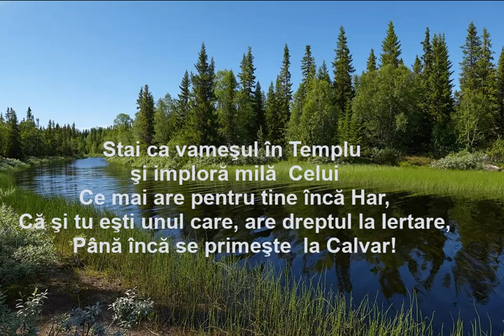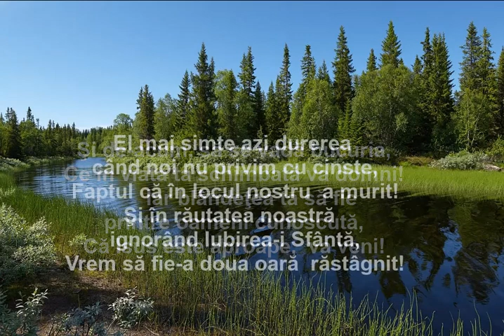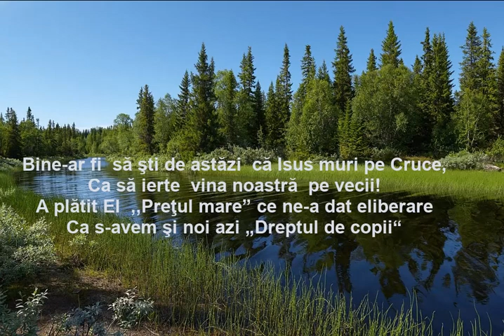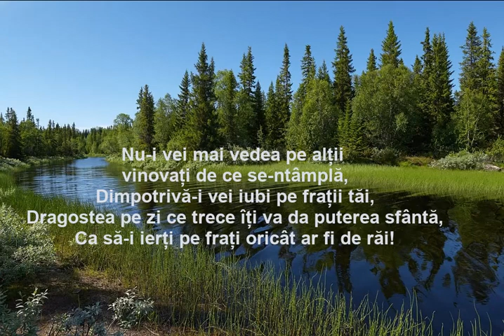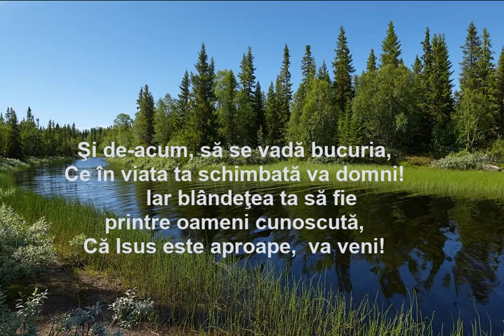CERCETEAZĂ TE O CLIPĂ